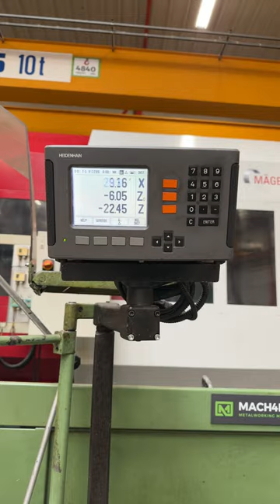VDF Boehringer DUE 500 x 1500 mm lathe MACH4METAL 1-3 HeidenHain ND780 Digital Read Out